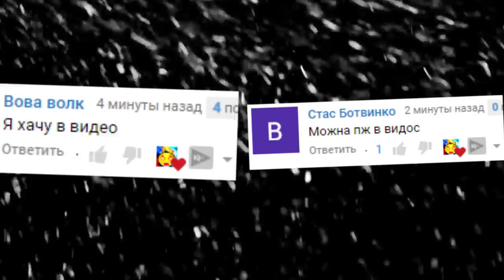ЗЛАЯ БАБКА ГРЕННИ СЛЕДИТ ЗА НАМИ В ГАРРИС МОД ► Garry's Mod